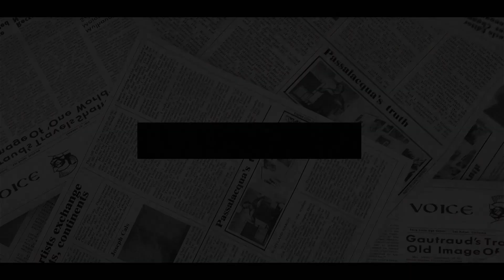Harry Doesn’t Live With Meg! Neighbour CONFIRMS Haz, Meg ALWAYS FIGHT As She SPENDS MONEY LIKE WATER